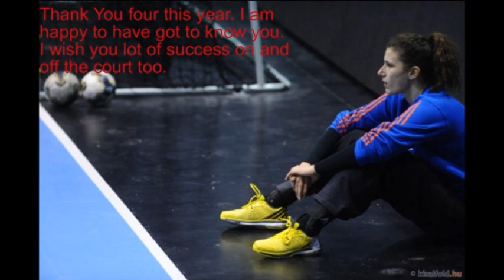Jelena Grubisic /2014/2015 season/